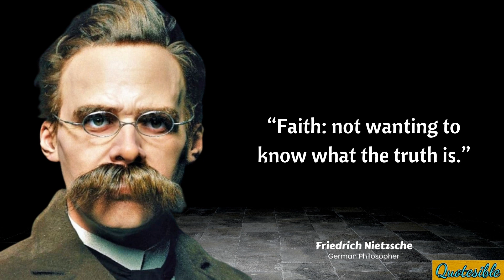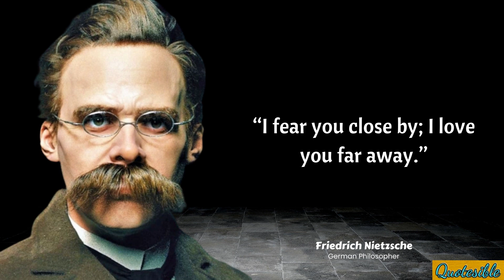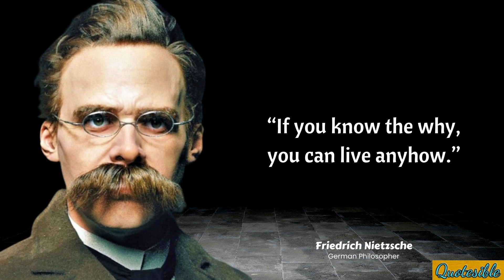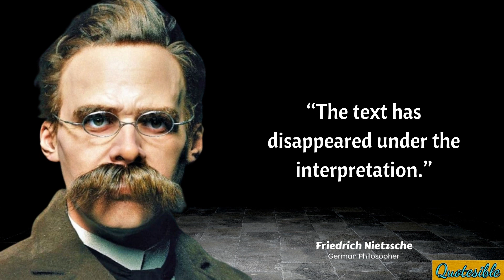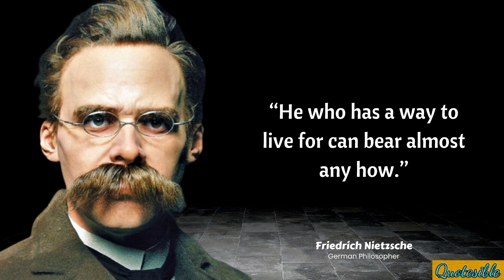Finding Truth and Meaning in Friedrich Nietzsche's Quotes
Friedrich Nietzsche (15 October 1844 – 25 August 1900) was a German philosopher and cultural critic whose work has had a profound influence on contemporary thought. Nietzsche's writing covers a wide range of topics, including art, history, music, religion, and science. His philosophy challenged traditional ideas about truth and morality, proposing instead a theory of perspectivism and a genealogical critique of religion and Christian morality. He also developed influential concepts such as the Übermensch and eternal return, and championed the individual's creative power to overcome cultural and moral constraints.

Nietzsche's work is marked by a fondness for aphorism and irony, and a characterisation of the human subject as the expression of competing wills, collectively understood as the will to power. In his later work, Nietzsche became increasingly preoccupied with the aesthetic affirmation of life in response to the "death of God" and the crisis of nihilism. Despite his sister's attempts to manipulate his unpublished writings to fit her ultranationalist ideology, Nietzsche's ideas have since enjoyed renewed popularity, and have had a profound impact on 20th- and early 21st-century thinkers across philosophy, art, literature, poetry, politics, and popular culture.

Nietzsche's legacy continues to inspire critical and creative thinking. His work offers a challenging and provocative alternative to conventional ideas about truth, morality, and the human condition. As a philosopher and cultural critic, Nietzsche's ideas continue to be a source of insight and inspiration for those seeking to understand the complex and dynamic nature of human experience.

ABOUT
You will find life quotes, inspirational quotes, motivational quotes from the best people on the “QUOTESIBLE” YouTube channel.

New quotes about life, quotes worth sharing, quotes about friendship videos will be uploaded every week.

timeless quotes
charlie chaplin
native american proverbs
nostradamus
quotes about mother
voltaire
confucius
henry kissenger
isaac newton
isaac newton quotes
michael jackson interview
newton alchemy
quotes sun tzu
sun tzu